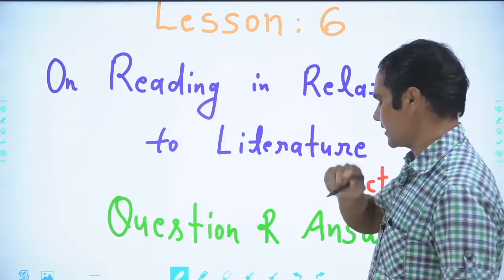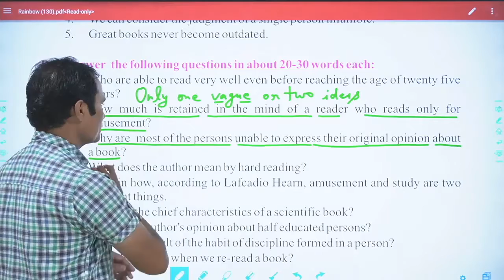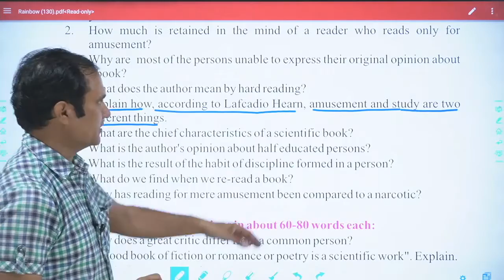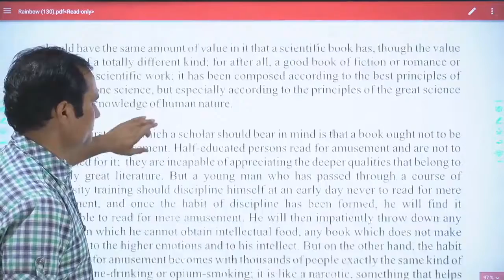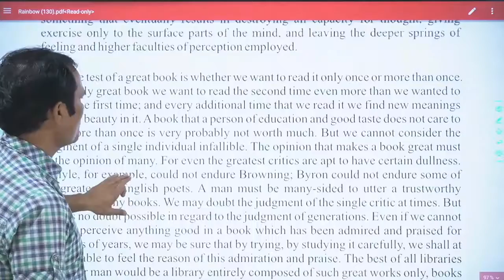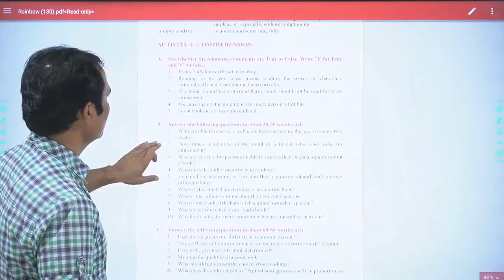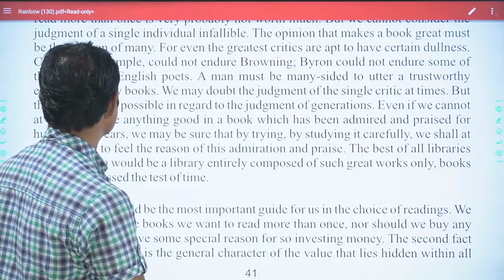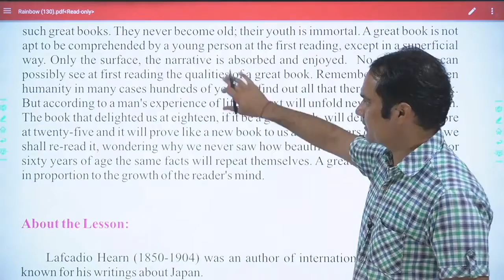On Reading in Relation to Literature 03